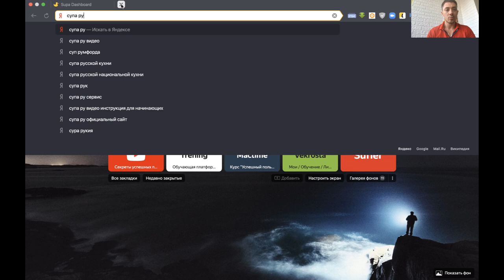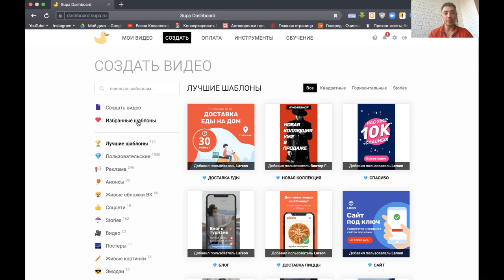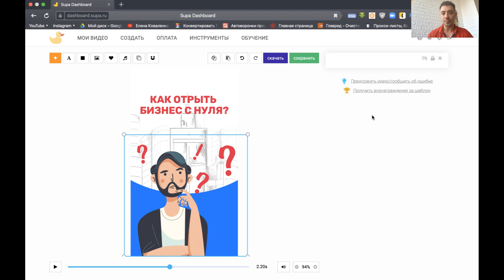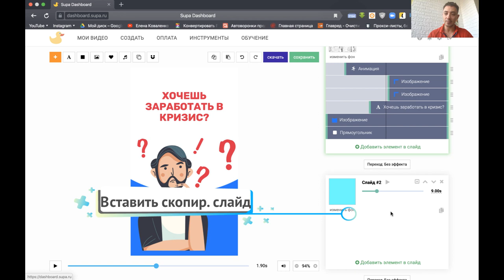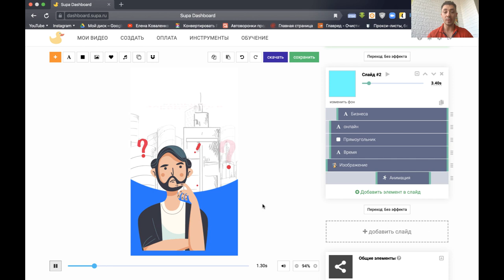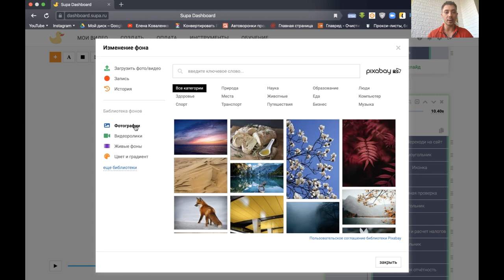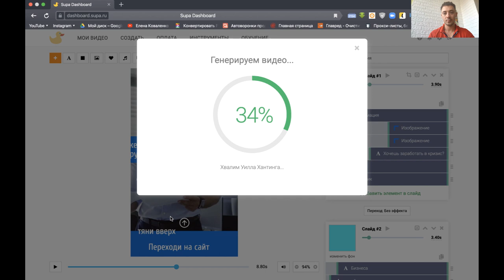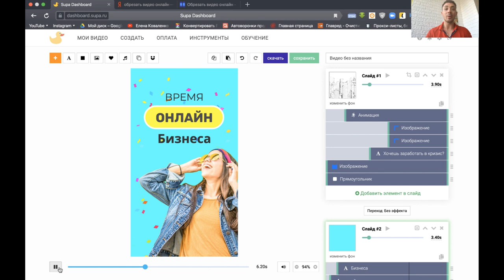Секрет Креативного видео Stories Инстаграм. Легкое создание Сторис в Supa. Продажа через Сторис.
✅Ваш бизнес в кармане без вложений. Узнай подробности сейчас ⏩

Секрет Креативного Stories Инстаграм. Как легко и быстро создать Сторис в сервисе Supa.

SUPA подходит не только для профессионалов, но и для новичков в создании видео. Шаблоны и готовые элементы позволяют быстро научиться на готовых примерах.Собственно в этом видео мы и разбираем как создавать именно такой видео креатив для ваших сторис.

Мы Владимир и Елена Коваленко стали вице президентами и ТОП 1 французской сетевой компании  за 2 года и сегодня 80% топов компании это наша команда – получают машины, квартиры и путешествую за счет компании. Мы являемся партнерами BIOSEA - это французская МЛМ компания,  которая создает уникальные натуральные безопасные продукты для вашей молодость, красоты и здоровья.

🌱 BIOSEA - это новый формат модели Digital бизнеса.  Человек строит свой онлайн Бизнес в рамках компании БИОСИ с готовой моделью продвижения на рынке (онлайн или оффлайн), обучения маркетинговым инструментам и становится свободный предпринимателем, который контролирует свой бизнес с любой точки мира.

Такого успеха мы достигли за 10 месяцев работы в данной компании. Как нам это удалось спросите вы? Отвечу, я просто знаю СЕКРЕТЫ УСПЕШНЫХ ПРОДАЖ В МЛМ. Которыми делюсь с вами на этом канале. Благодаря этим знаниям, ТОП 20 Международной сетевой компании 80% составляет наша команда

Чем будет полезен наш канал для вас:
1. Самопиар. Как раскрутить личныйБренд в МЛМ
2. Новый бизнес. Сетевой маркетинг в интернете
3. Как стать богатым. ОбучениеМЛМ бизнесу
4. Как стать топ лидером в МЛМ